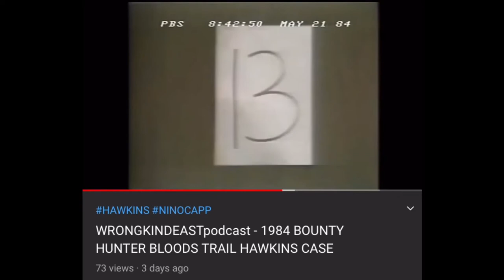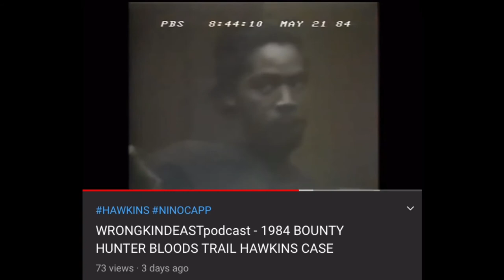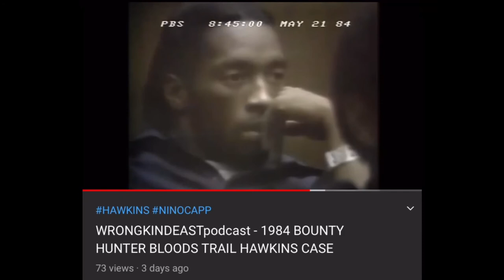Bang Tv - BOUNTY HUNTER BJ / Curtis Johnson aka GIVING STATMENTS ON HIS OWN HOOD 🧀 NO JUMPER